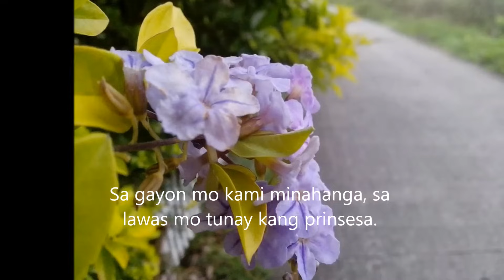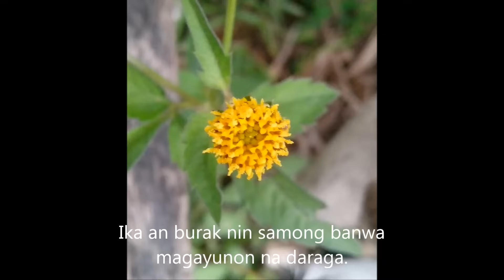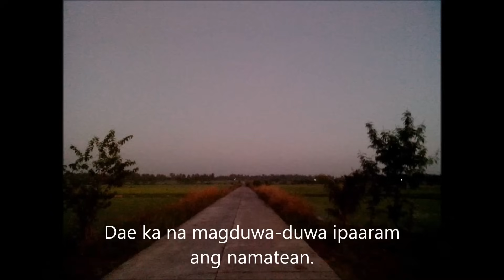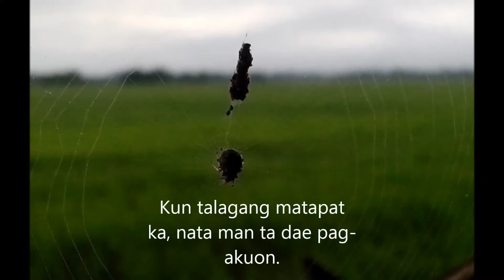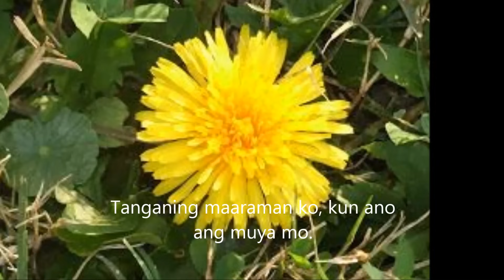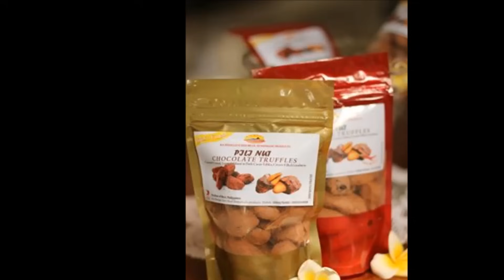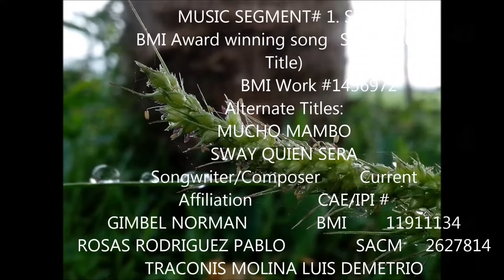BICOL SONG: IKA AN BURAK CHA CHA MEDLEY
2022 Alert: Please don't video grab my work. Nadi-demonetize lagi ang channel. Please let us help each other grow on this sharing community. Kung kukopyahin, puwedeng audio lang (i-convert into mp3 nyo at gawan ng sariling video clips, photo slides, montage, etc. pero huwag ang work ko.Nag-effort ako. RESPECT na lang mga kabayan. Salamaton!
All rights are reserved by the respective record companies and artists!

90% Photos  are my COPYRIGHT. The remaining 10% photos are with photo credits at the end of this music video.

BICOL ADAPTATION Courtesy of Ibalong Records, Inc. and included in a Bicol Songs Album way back the 90s.

ORIGINAL COPYRIGHTS:
MUSIC SEGMENT # 1
  SWAY (Legal Title)
 BMI Work #1436972
Alternate Titles:
MUCHO MAMBO
SWAY QUIEN SERA
GIMBEL NORMAN
BMI 11911134
ROSAS RODRIGUEZ PABLO
SACM 2627814
TRACONIS MOLINA LUIS DEMETRIO
SACM 18711200

Publishers
APRS BMI 1156248
APRS BMI 1156248
NEW THUNDER MUSIC CO
BMI 35541597
Additional Non-BMI Publishers
Artists
101 STRINGS ORCHESTRA
BUBLE MICHAEL
CLIFF RICHARD AND THE SHADOWS
KING B B
MARTIN DEAN
RYDELL BOBBY
VAUGHN BILLY
WELK LAWRENCE
* Denotes BMI Award Winning Song!
Bicol Adaptation: IKA AN BURAK (Nin Samong Banwa)

MUSIC SEGMENT#2: I don't know the title
Bicol Adaptation: KUN MAY GUSTO KA SAKUYA

MUSIC SEGMENT #3 PATRICIA
PATRICIA
Alternate Titles:STRANGE PATRICIA, ME KEME, A PATRICIA
 BMI Work #1158070
PRADO PEREZ
BMI 24839673

Publishers
APRS BMI 1156248
APRS BMI 1156248
Additional Non-BMI Publishers
Artists
HOLLYWOOD SWING ORCHESTRA
LOGAN AL
PRADO PEREZ
STARSOUND ORCHESTRA
Bicol Adaptation: PILI

MUSIC SEGMENT #4: RICO VACILON

Composer Rosendo Ruiz
Performer Various
Publisher Sher Music Co
Language Spanish
Format Solero
Scored For Lead Sheet
First Line Vacilón, que rico vacilón. Cha cha chá, que rico cha cha chá
Bicol Adaptation: NATONG (Bicol Express)